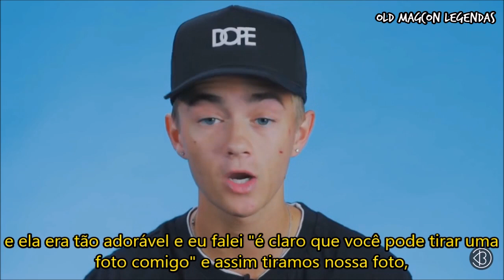Abrace suas falhas. Uma mensagem de Jack J. (Legendado PT/BR)